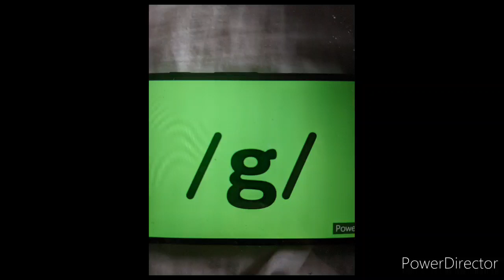February 10, 2020